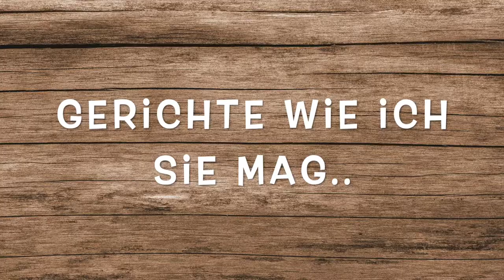Kleiner Apfel Streuselkuchen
Willkommen zu Tisch bei mir!
Hier sind die Zutaten für den kleinen Apfel Streuselkuchen
1 Ei
80 gr griechischer Joghurt
50 ml Öl
50 gr Zucker
100 gr Mehl
1 TL Backpulver
Ein paar Tropfen Butter-Vanille Aroma
4 Äpfel
Für die Streusel:
100 g Mehl
100 g Butter
50 g Zucker

Falls du das Rezept mal ausprobierst, schreibt doch mal ein Kommentar, wie es dir geschmeckt hat.